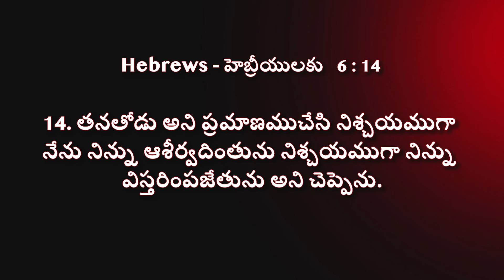పశ్చాత్తాపం వాల్ల కలిగే ఆశీర్వాదములు | 07-01-2024 | Dr. Thomas Dahinchu Agni Ministries Rajahmundry